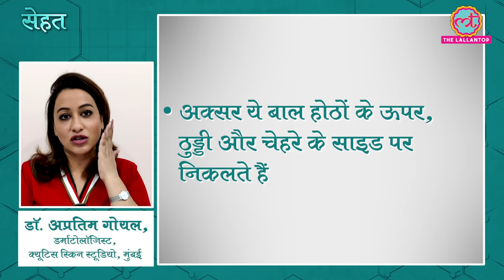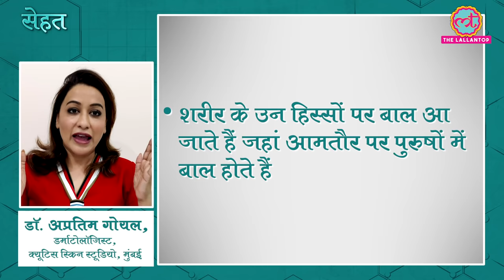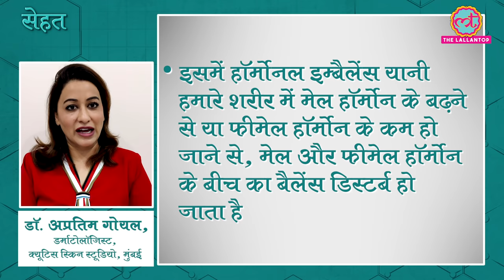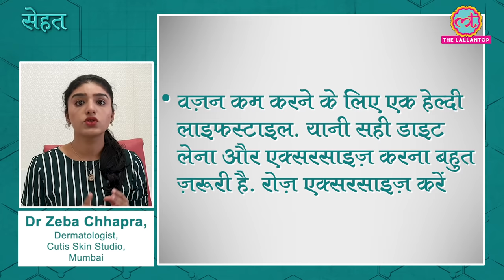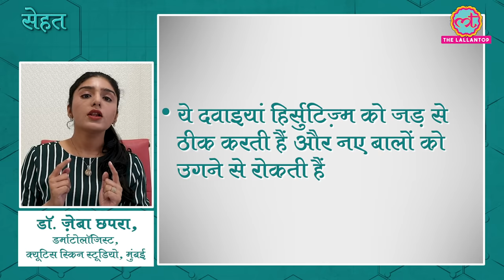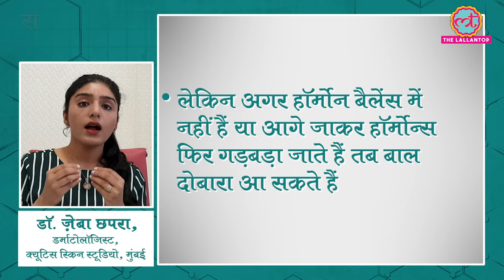लड़कियां चेहरे और सीने पर अनचाहे बालों से कैसे निपटें, जानिए Doctors से | Hirsutism | Sehat ep 114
Welcome to The Lallantop's 114th episode of Sehat. Your daily health show. In today's episode: 1. Find out more about Hirsutism, a condition that causes unwanted hair growth in women. In the next segment, lets bust one major misconception about high blood pressure. Last but not the least, here's why you should eat bananas for a good mood. Watch the video for details.